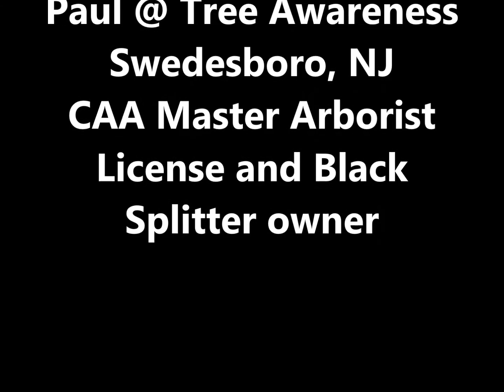Black Splitter Cone Splitter Model S2 800 Splitting Pine Log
Black Splitter cone splitter model S2 800 splitting a pine log on a Vermeer S650TX